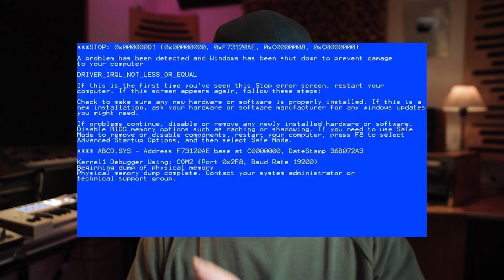5 HÁBITOS en lo que estuve trabajando como PRODUCTOR estos días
🔸 PATREONS! (Apoyando la misión de AUDIO) 🔸

Angel Salas Cornejo
Catriel Zorzenon
Esteban Sonaglioni
Felipe Donoso
Fernando Rovito
Facundo Riera
COLCO
Christian Raton Prieto
Carlos Mario
Emanuel
Eric Dubois (EDP)
Erick Valencia
Jesus Mireles
José Antonio Valdez
Rami
Maranhas
Miguel Santiago Rubin de Celis
Manu Cappellari
Miguel Cano
Lucas Parodi
Cristian Cruz
Diego
Matias Calzada
Walter otto
Victor Joshua Perez Escobar
Tiin Elizondo
Sergio Cruzat
Pedro Jiménez Martínez
Pablo Veen Navarro
Samuele Orellana

GRACIAS